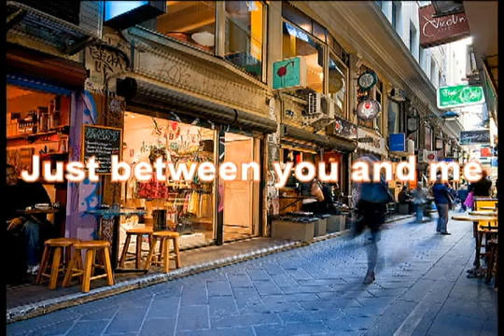April Wine - Just between you and me